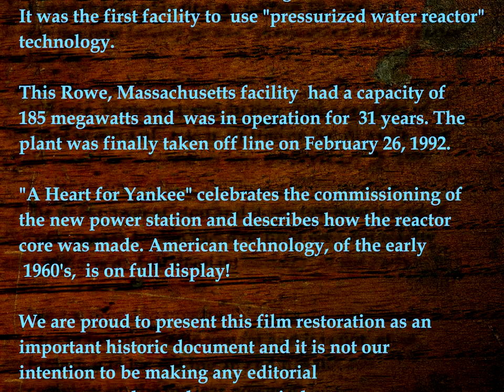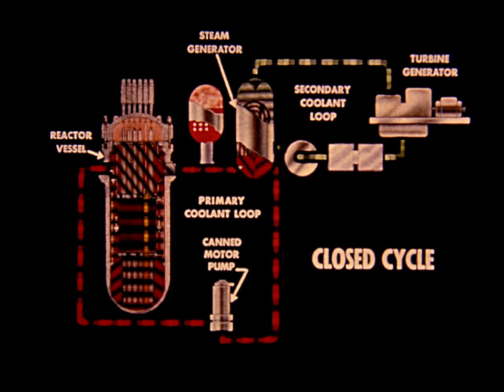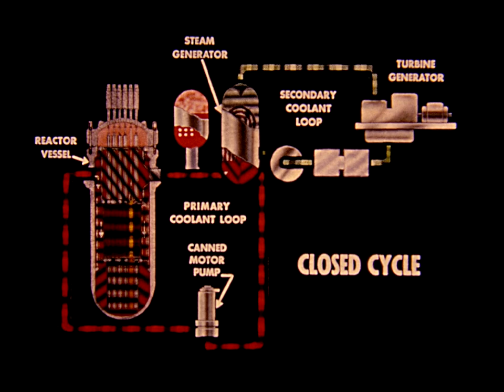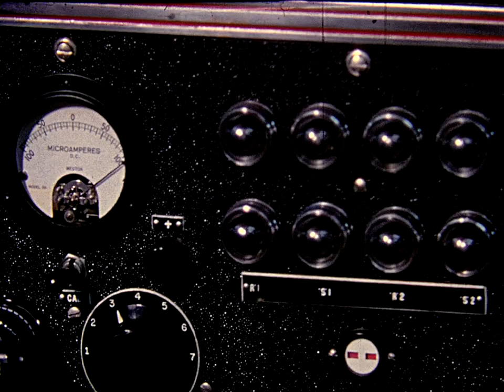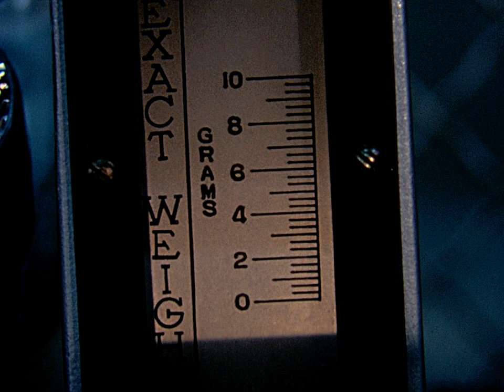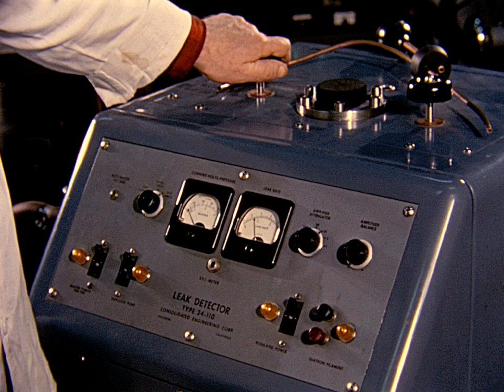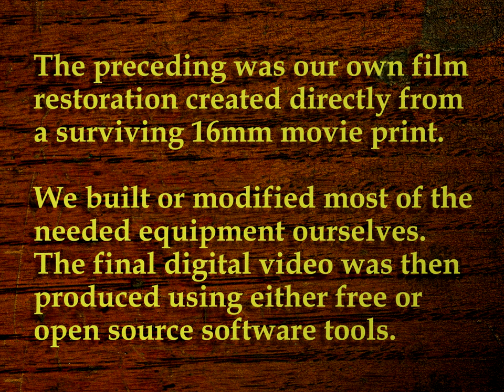A Heart for Yankee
Celebrates the start-up of the Yankee Atomic nuclear power plant, Rowe, Massachusetts, in 1960. The plant is shown under construction and the film then goes into detail how the reactor core is built. A splendid display of early 1960's American industrial technology!
This is our own digital video made directly from a surviving 16mm movie print.
Museum of Our Industrial Heritage
Greenfield, Massachusetts, USA